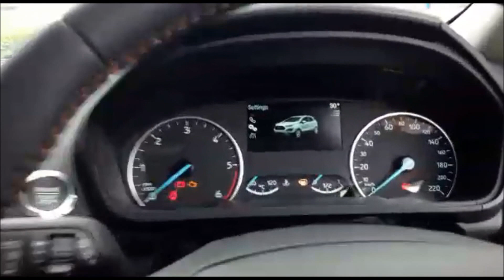2018 Ford EcoSport with Fun Roof - The Best Compact SUV !!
2018 NewFordEcoSport with Fun Roof - Perfect Compact SUV!!

Ford EcoSport S (Sports Edition) Price Details (ex-showroom, Delhi)
Ford EcoSport S 1.0 EcoBoost Petrol Price: Rs 11.37 lakh
Ford EcoSport S 1.5 TDCI Diesel Price: Rs 11.89 lakh

Ford EcoSport Signature Edition Price Details (ex-showroom, Delhi)
Ford EcoSport Signature Edition 1.5 Petrol Price: Rs 10.40 lakh
Ford EcoSport Signature Edition 1.5 Diesel Price: Rs 10.99 lakh